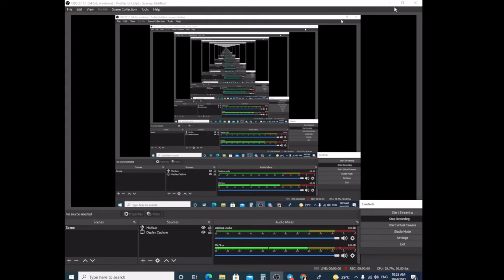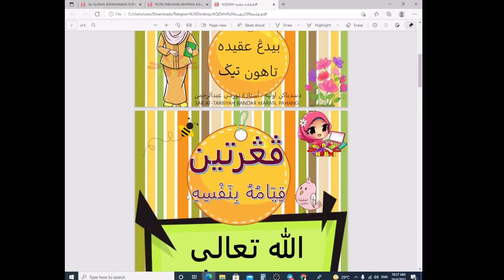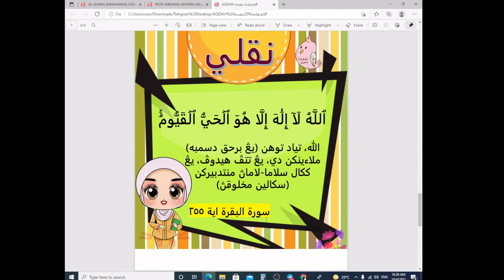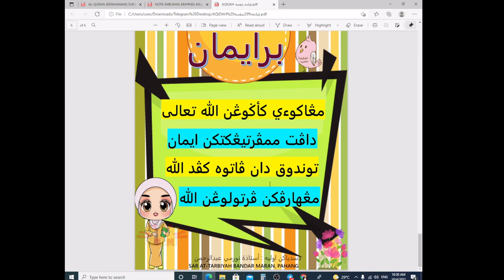qiyahumu binafsihi kafa tahun 3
subjek akidah
tajuk qiyamuhu binafsi
kafa tahun 3